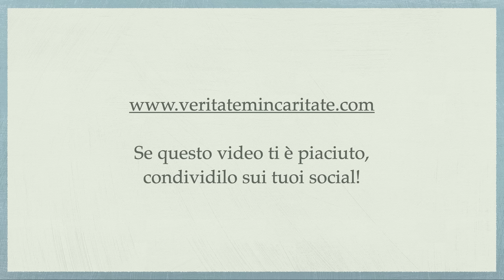”Cercarono nuovamente di catturarlo” (Gv 10,39) - P. Giorgio Maria Faré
Meditazione di Padre Giorgio Maria Faré: ”Cercarono nuovamente di catturarlo” (Gv 10,39)
31 marzo 2023